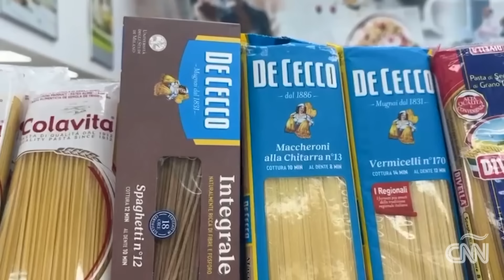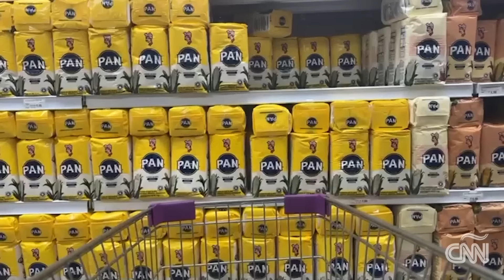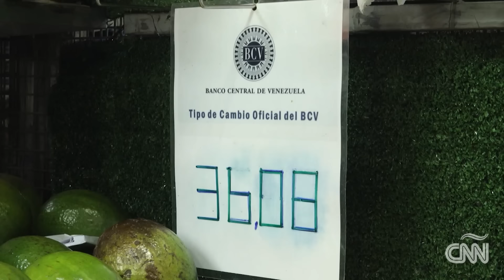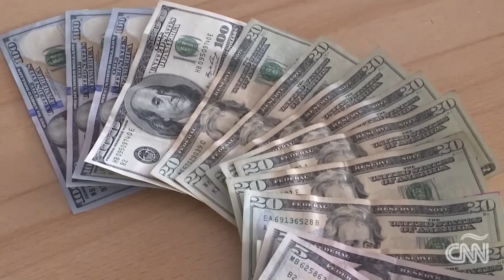Nueva era de abastecimiento en Venezuela: los anaqueles de los supermercados están llenos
La imagen de los anaqueles vacíos en los supermercados de Venezuela ha quedado atrás. El gobierno de Nicolás Maduro reporta un importante crecimiento económico en el país, pero entre los ciudadanos se impone la sensación de que el dinero no alcanza. ¿Cuál es la situación real de Venezuela? Osmary Hernández tiene los detalles.